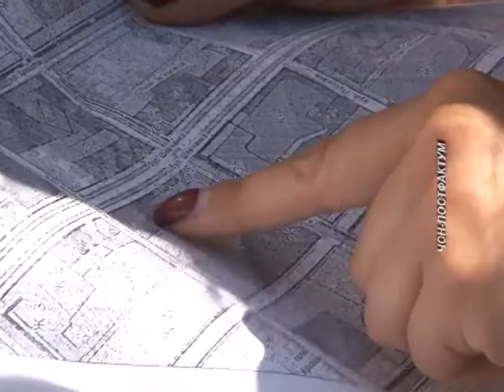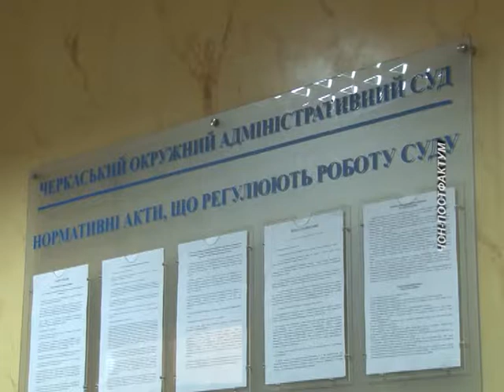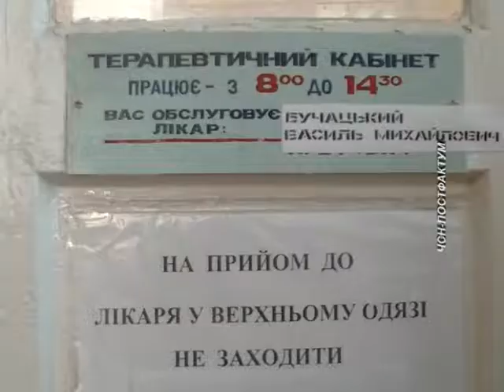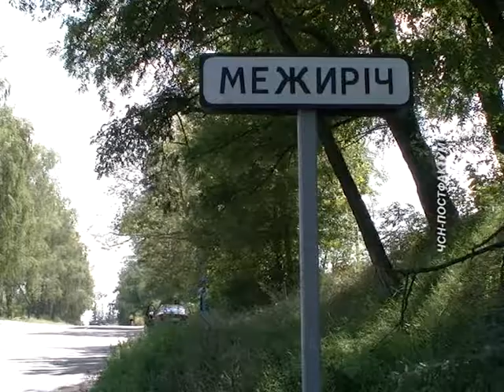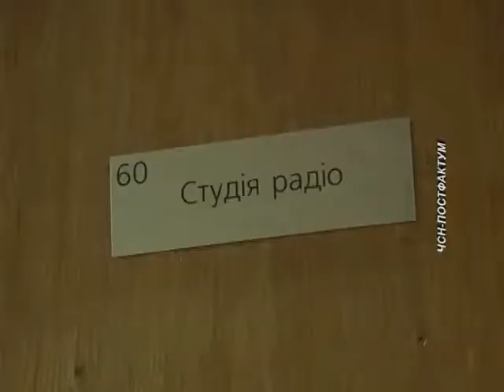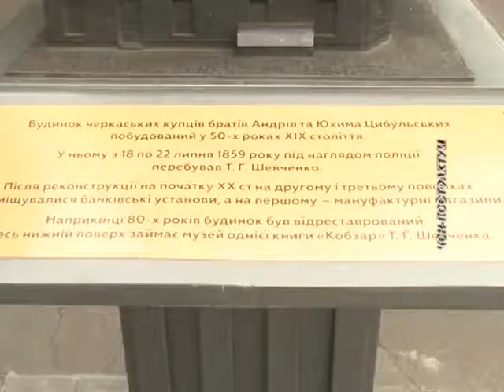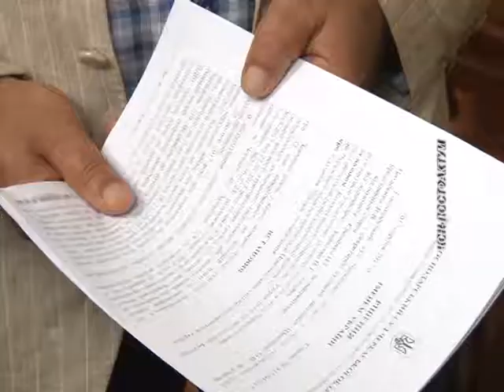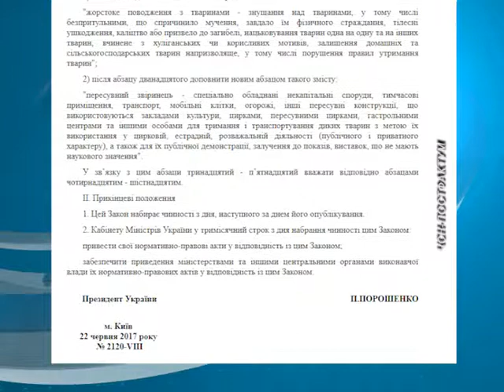ПОСТФАКТУМ на 12 08 17